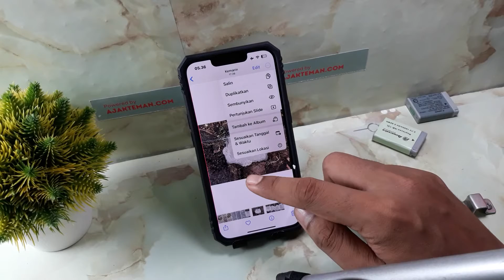CARA MENGHAPUS WALLPAPER IPHONE IOS 16, 17